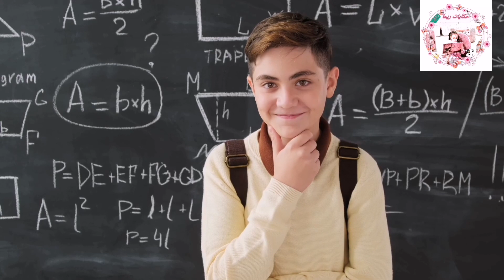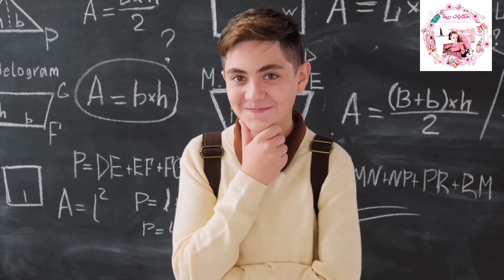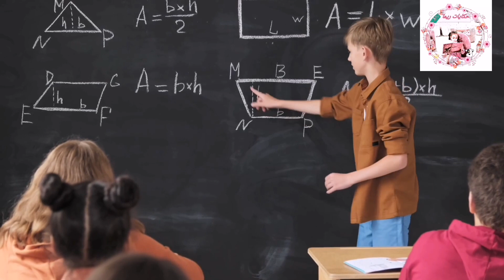ريان الشجاع والمجتهد/قصص قبل النوم /حكايات بنكهة مغربية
التفوق والنجاح ياتيان من بوابة الاجتهاد لا الاجهاد ومن بوابة الاهتمام لا القلق ومن العمل الممزوج بالامل.التنظيم وتبسيط الامور هما اولى الخطوات  المؤيدة الى التفوق في اي موضوع كان